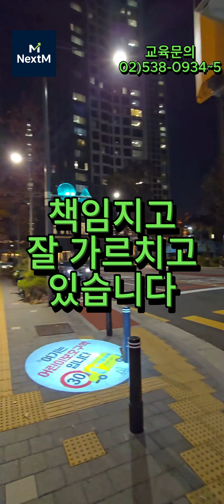통합과학통합사회겨울방학특강